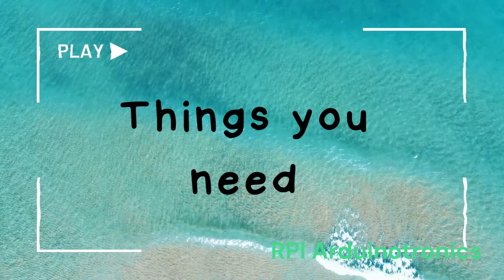DIY Line following robot with no Arduino no motor driver with only 1 IR Sensor and only 1 relay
You just need an IR sensor and a single-channel relay module for this project.